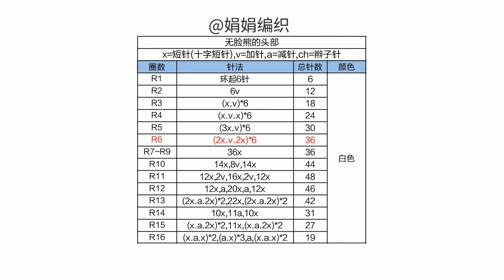钩针编织 个性的小熊,无脸熊挂件 可以放包包上噢~Crochet amigurumi bear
大家好我是娟娟,很高兴又和大家见面了
今天和大家一起钩编这款无脸熊挂件
喜欢的姐妹不要忘记 分享 点赞加留言噢